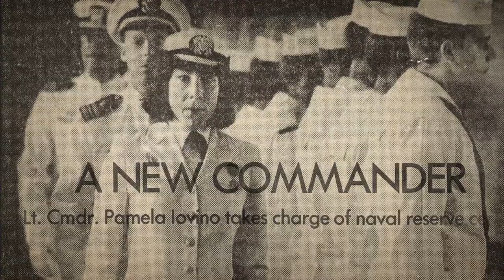Iovino Quiet Prayer 30s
Pam Iovino, Democratic candidate for the PA-18 Congressional special election, is the first candidate in the race to release an advertisement. The two-minute introductory video shares Pam’s life: growing up in Whitehall, granddaughter of immigrants and daughter of high school graduates who went off to college and then the Navy.